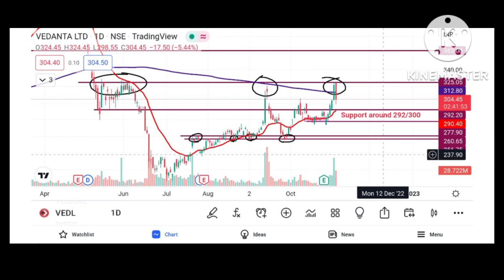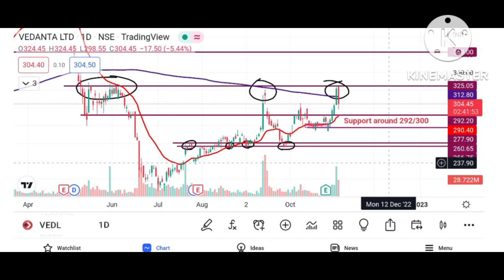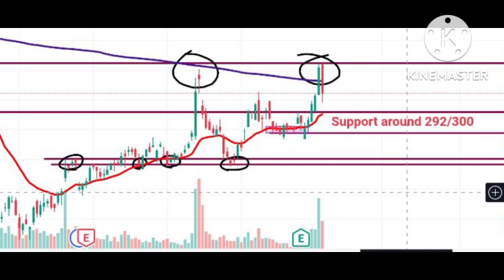Vedanta Share Latest News || Vedanta Share Target Price || Vedanta Bouns News